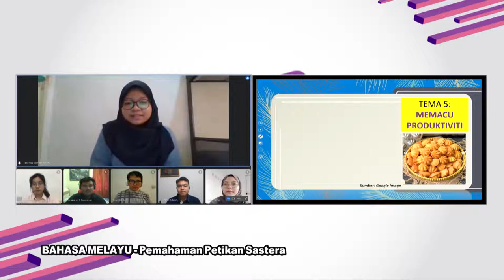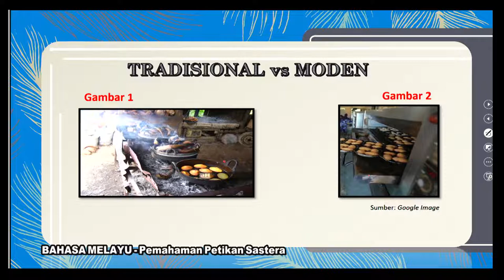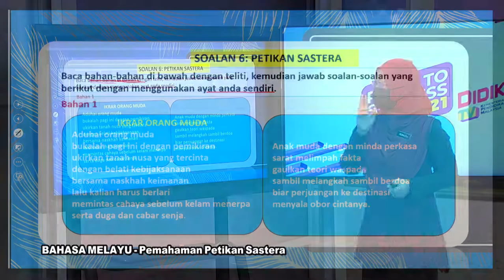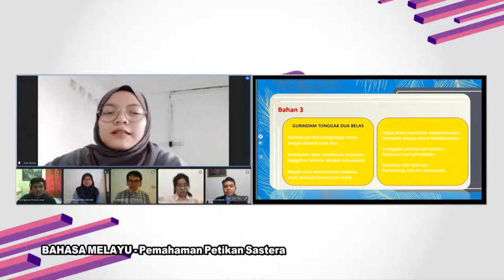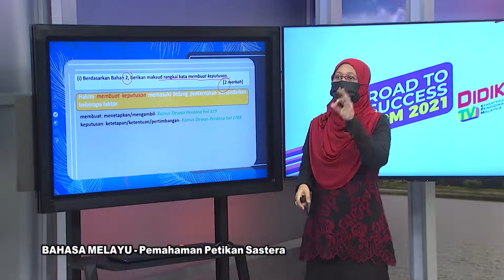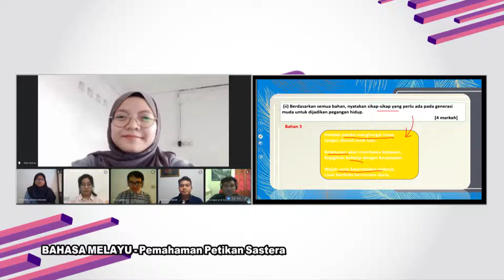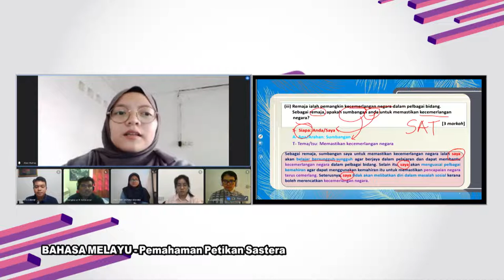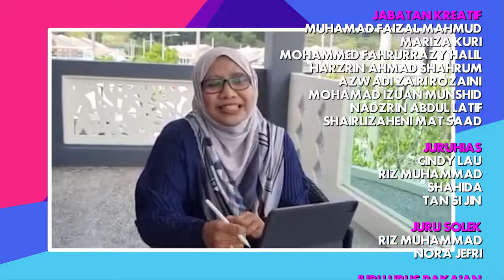DidikTV  Eps 241 RTS Spm 2021 Bahasa Melayu Pemahaman Petikan Umum